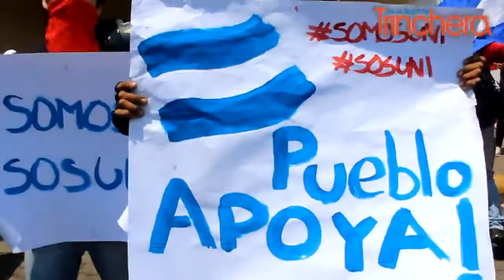Universitarios piden expulsión de UNEN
Estudiantes de universidades como UNAN-Managua, UNI, UNAN-León entre otras iniciaron este lunes una jornada de protestas exigiendo la expulsión de la directiva estudiantil de Unión Nacional de Estudiantes de Nicaragua, UNEN a la que responsabilizaron de la muerte de 45 personas durante las manifestaciones en abril pasado.